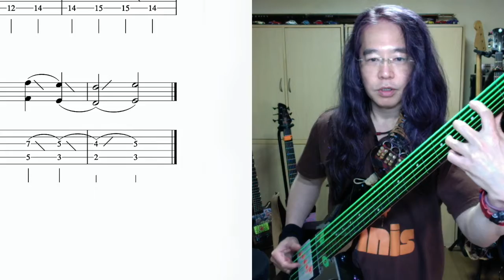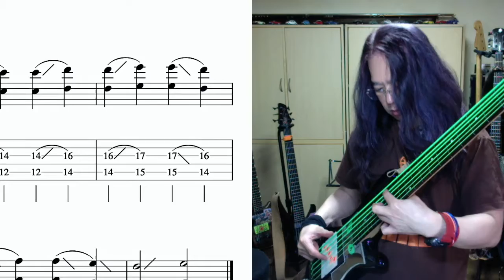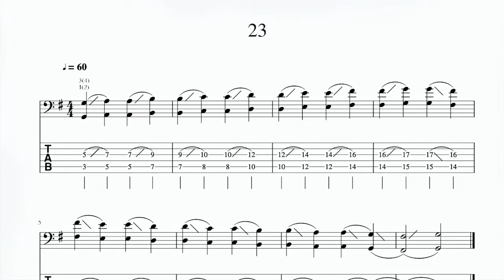『6弦ベース フレットレス 自由自在化 計画』 スライド(Slides)練習その2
『6弦ベース　フレットレス　自由自在化　計画』 023
スライド(Slides)練習その2

Spector LEGEND 6 fretless with Kahler tremolo

・TAB譜もつけてみました。

　下から　B E A D G C 弦になってます。

・映像の最後に今回の譜面を10秒ぐらい音無しで、載せてあります。

　停止させるなどして、練習に使ってください。

・このレッスンで使っているフィンガリングの指番号

0.　親指

1.　人指し指

2.　中指

3.　薬指

4.　小指